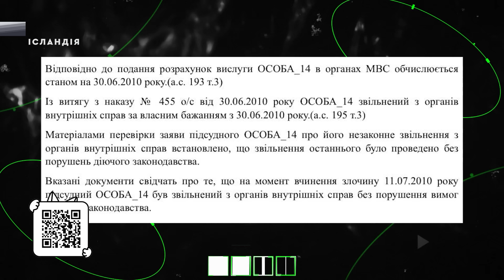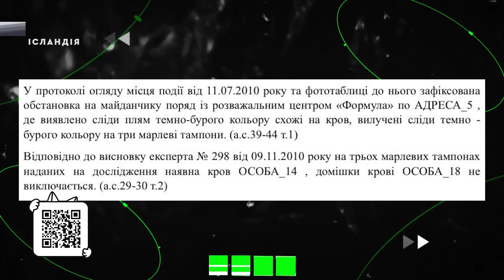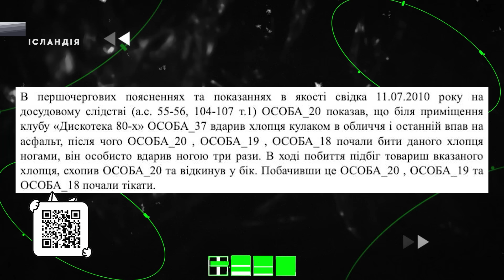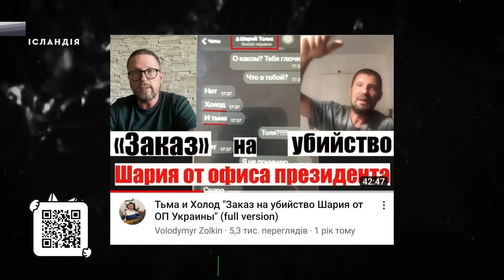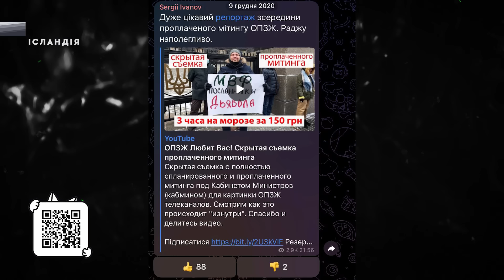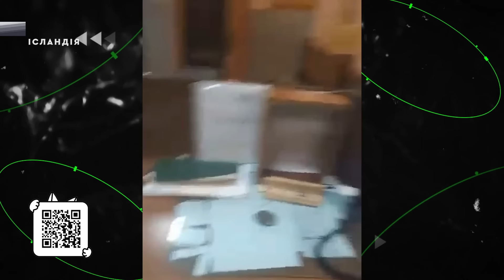@VolodymyrZolkin: портрет чм0біка, судимість, довічне ув'язнення, останні слова Моджахеда, хейтери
00:00:09 Початок
00:00:36 Почнемо з того з чого закінчили  минулого разу
00:03:11 Кадрова зміна
00:07:12 «Яка там може бути якість Homo Sapiens в росії?»
00:08:46 Експеримент про сенс життя
00:12:11 Чи віриш ти, що вони щирі в своїх словах?
00:14:56 «З чого ви взяли, що маєте право тут щось робити?»
00:16:46 Коріння шовінізму у росіян
00:18:48 «Для виникнення якоїсь думки має бути ґрунт»
00:20:32 «Розкидали гроші, щоб діти заразились туберкульозом»
00:21:51 Чи навчився ти відрізняти брехню від правди?
00:23:12 Ідеологічна обробка
00:26:58 Часто вони щось не договорюють?
00:27:42 «Кто не мобилизируется тот трус!»
00:30:10 Хто з полонених з якими ти спілкувався справив на тебе найбільше враження мразі і чому?
00:31:45 «Ти налаштований, що це повний дегенерат»
00:34:24  Чи потрібно давати доступ до військовополонених широкому колу журналістів?
00:41:02 Яка реакція родичів полонених була для тебе немислимою?
00:43:10 Що не так з Володимиром Золкіним?
00:46:37 За що ти сидів?
00:47:17 Життєвий шлях Володимира
00:49:52 Початок служби в поліції
00:52:34 Початок історії
00:57:54 Випили під м‘ясо?
00:59:52 «Ці пацани нас обікрали!»
01:01:45 «Ви можете провести нас до таксі? »
01:01:52 «Це була ніфіга не обоюдна бійка»
01:06:48 «Я згоднен понести відповідальність»
01:08:30 «Кошельнику хтось нашептав»
01:09:35 «У мене була якесь страшенне угрупування, яке працювало під дуже страшним мусором Золкіним»
01:12:23 «Ідеальний пацанчик з начищеними туфлями»
01:14:57 Нащо тобі їх наздоганяти?
01:18:31: Неможливість повідомлення про вчинений злочин
01:22:26 Слідчий експеримент
01:25:16 «Я порушив, я каюсь, я винен»
01:28:52 Він помер до того як приїхала швидка?
01:29:47 Коли ти дізнався, що він помер?
01:31:56 «Я відлупцював чоловіка і кинув помирати в кущах»
01:32:42 «Ти перший блатний мусор за якого вписались так, що він отримав довічне?»
01:34:20 Чому так?
01:35:20 Конотації терміну «брехня»
01:36:49 Історія з Юлією Тимошенко
01:37:20 Чи варто було розказати все про себе враховуючи твою медійну діяльність?
01:39:39 Інформаційна увага до Володимира
01:40:44 Останні слова моджахеда
01:43:15 Людина -  це баланс світлого і темного
01:44:20 Знайомство Сергія і Володимира
01:44:42 Ставлення до Шарія
01:46:57 Про комплементарність інтерв’ю з Бєлоглазовою
01:48:35 Звернення до тих хто не розуміє гумор
01:48:55 Ким ти вважаєш Шарія?
01:54:24 «Найбільший зашквар який можна мені інкримінувати зйомка безсмертного полку»
01:54:45 Нащо ти возив полонених в Лавру?
01:55:20 Хто з чинних політиків чи чиновників  самий шкідливий на даний момент?
01:56:53 Твоє ставлення до медійної діяльності Порошенка
01:59:16 Чому ти вважаєш, що порохоботи тебе не люблять?
02:03:16  У вас з Андрієм Луганським лічняк?
02:04:36 Порушення Женевських конвенцій
02:09:09 Чи варто давати ув’язненим право захищати свою землю ?
02:12:35 Як ти сприймаєш свою діяльність?
02:15:00 Проект подяки нашим військовим
02:16:24 Ти вважаєш свою місію моральною?

monobank ➜ 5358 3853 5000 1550
Bitcoin ➜ 1VhmRu71kXX44eTJnUCgdVcYbVK8jS4NB
ETH ➜ 0xe286500a1ebe44e814bff90adce95fbaf5cf4c12
USDT (TRC20)➜ TTTkg2kZMEhqp3nzgtrNSnPFNZT782A9yD

Наш мерч (50% прибутку на потреби ЗСУ)